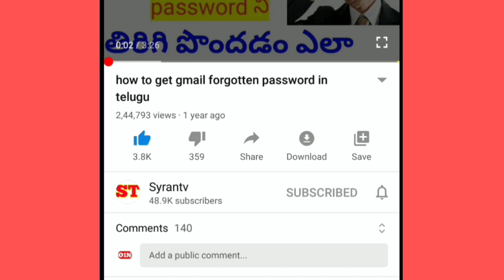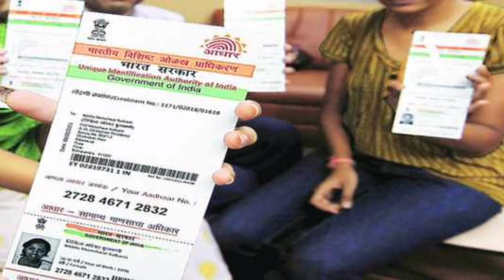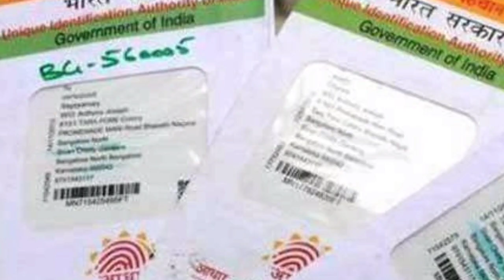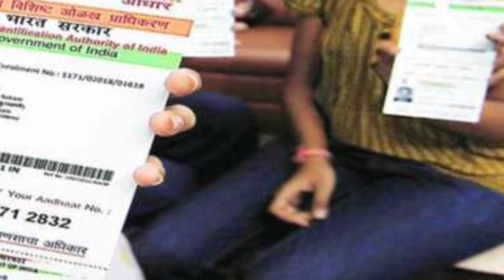Aadhar card latest news today || aadhar update in telugu || aadhar 2020